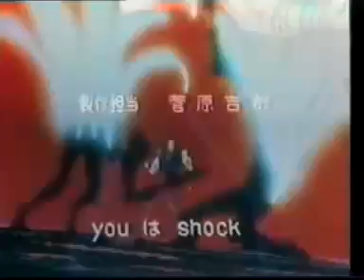Ken il Guerriero 1 Serie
Trama Ken il Guerriero 1 Serie: un conflitto mondiale alla fine del XX secolo ha comportato il collasso della moderna civiltà e la più totale devastazione ambientale. I sopravvissuti all'olocausto nucleare si sono ridotti a vivere in piccoli assembramenti urbani in oasi in mezzo al deserto, assediati da bande di predoni che saccheggiano e distruggono tutto ciò che incontrano. In questo scenario si muove Kenshiro, sessantaquattresimo successore della scuola di arti marziali "Divina scuola di Hokuto". Se inizialemnte lo scopo di Kenshiro sembra solo la lotta per potersi ricongiungere con la sua fidanzata rapita, ben presto verrà rivelato che egli ha nelle sue mani il destino di coloro che sono scampati alla catastrofe.